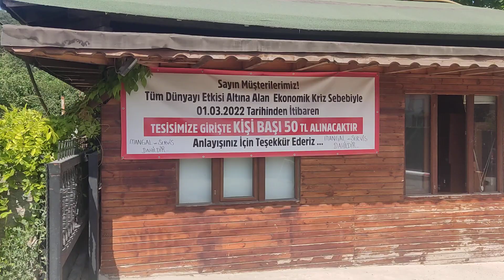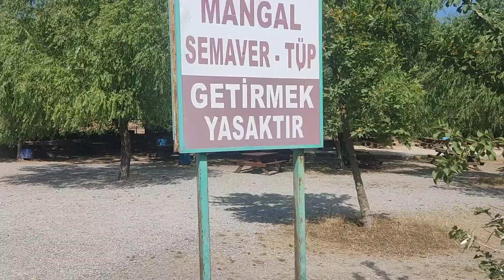Yeşil Vadi piknik alanı Kartal.